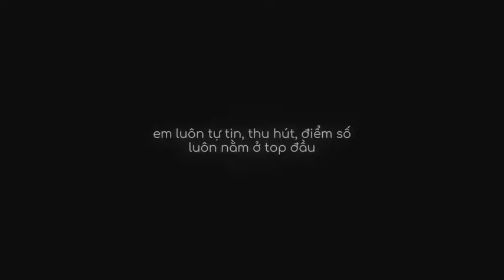NO LOVE NO LIFE - HIEUTHUHAI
ENDY NGUYEN
• Video edit by: dhgkhoi
🚫 If any producer or label has an issue with any of the uploads please get in contact  and it will be deleted immediately (this includes artists of the images used). Thank You!
● Nếu có bất cứ thắc mắc, khiếu nại nào về bản quyền hình ảnh cũng như âm nhạc có trong video, mong chủ sở hữu liên hệ trực tiếp với tôi qua địa chỉ Email: . Xin cảm ơn!